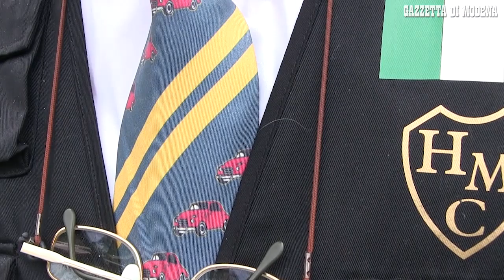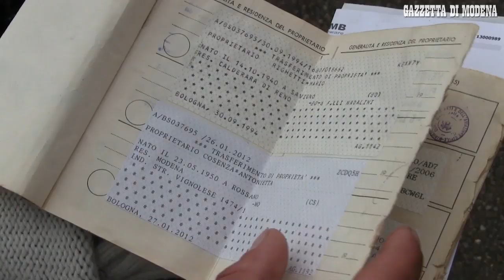Modena, Motor Valley, le storie dei proprietari di auto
MODENA. "Quando ho comprato questa Topolino, 30 anni fa, stavo per divorziare da mia moglie. Non la voleva. Quando l'ha vista le cose sono cambiate". Questo uno dei racconti dei proprietari delle auto che hanno sfilato nel corso di Motor Fest. Intervista di Giovanni Balugani, video di Chiara Nardinocchi